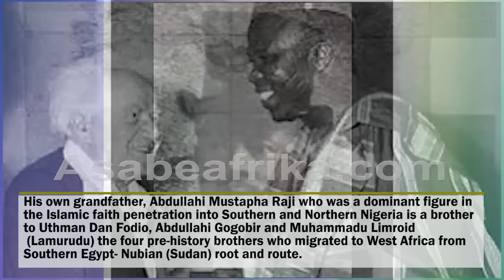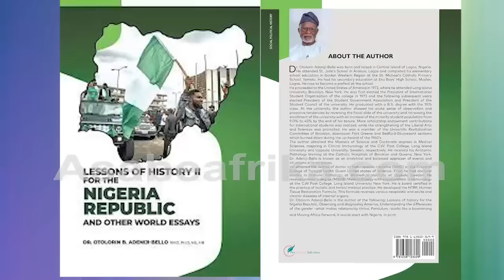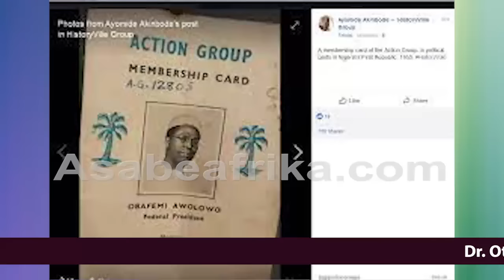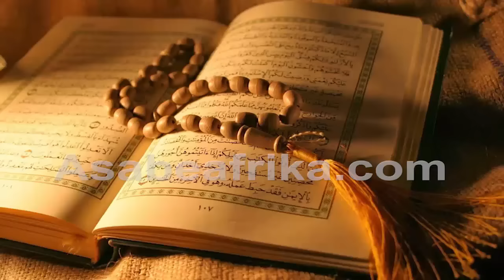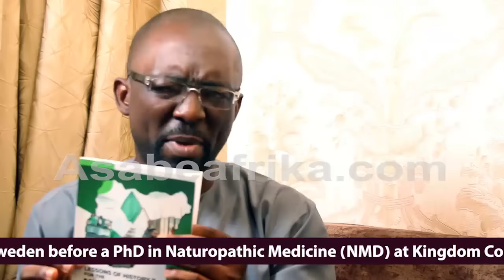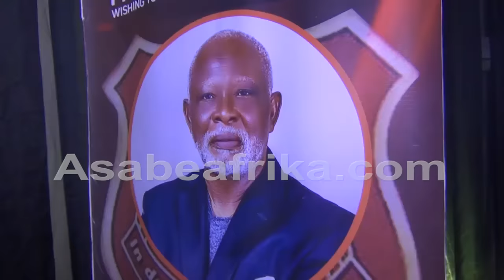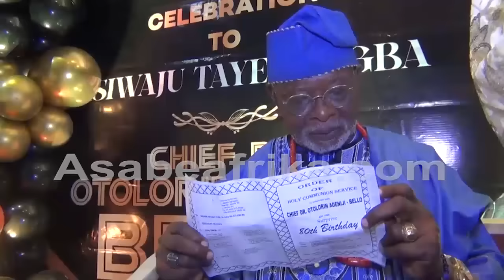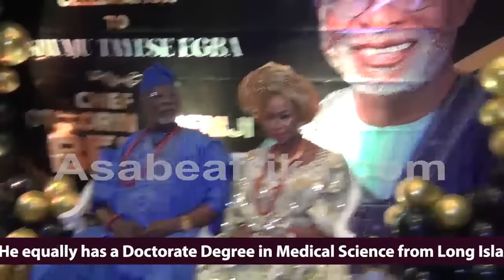Untold Story of How Alaafin Oyo made Late Bode Thomas to 'bark' over AWO--Dr. Otolorin A. Bello @ 80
DR. OTOLORIN ADENIJI-BELLO (PhD, NMD, MS, MB) is an encyclopedia of contemporary Nigerian history.

He is one of the few men that fills the path of development in a country that needs to be conversant with her own political history as such a nation must equally do much to protect and peruse his intellect from time to time.

Meeting him is a blessing in disguise. Hearing from him is a miracle in style and listening to his story is a fulfilment of the sublime belief that time indeed heals every pain of history.

Born some eighty years back in Central Island Lagos now known as Lagos Island, Dr. Otolorin Adeniji-Bello is a bundle of history. In fact, he is almost the history itself.

The Author is equally a Doctor of Naturopathic Medicine by training hates to be described as an Academic Historian in the Western Educational sense but he is indeed one of the first eye witnesses to the formation of modern Nigeria.

His own grandfather, Mustafa Abdullahi Raji (His father is Momolosho Abdullahi Raji) who was a dominant figure in the history of the Islamic Faith proliferation in Southern and Northern Nigeria is a direct brother to Utman Dan Fodio, Abdullahi Gogobir and Muhammadu Limroid (Lamurudu) the four pre-history migrant brothers who migrated to West Africa from Southern Egypt-Nubian (Sudan) root and route.

Saturday August 26th, year 2023 the Asiwaju Tayese of Egba Land turned 80 and it was celebrated with pomp and cheers courtesy Baba's beautiful wife and close knighted friends including members of the celebrant's Eko Boys High School.

The following Tuesday August 29th, Asabe Afrika TV crew met the elder statesman inside his three star rated apartment suite inside a Government Residential Area (GRA) in Ikeja as he was planning to jet out of the country to the United States of America.

We spoke to him about life at 80, his new book "Lessons of History for the Nigerian Republic and other world essays" (Volume II) and why the book is regaled with the many hidden sides of history.

Dr. Otolorin opened up on the politics of the first Republic in old Lagos and early days Nigeria. The ills and the beauties.

  How Chief Obafemi Awolowo being the most influential Yoruba political figure of the time wielded his influence on both the traditional society and politics. His influence allegedly caused bad blood between two royal brothers Prince Adeniji Adele and Prince Adeyinka Oyekan as Awolowo was said to have usurp the power of newly installed Oba Adeyinka Oyekan and gave the royal throne to Prince Adeniji Adele.

It was Dr. Otolorin's grandfather that brought normalcy to the Lagos Royal House and finally chased Awolowo out of Lagos.

The role of Chief Bode Thomas a dandy socialite and how he incurred the wrath of a former Alaafin of Oyo who laid a curse on him that made him bark like a dog till he died. Bode Thomas was AWO's ally and he died because of Awo.

At 80, the Octogenarian Dr. Otolorin is loaded with the gift of clarity of mind and a profound sense of history that warranted him to tell us sacred activities of the past.

You will find his interview and his Surprise Birthday celebration interesting.